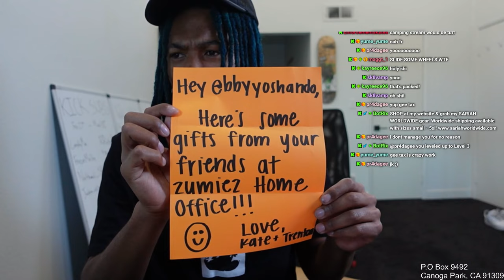ZUMIEZ SENDS BBYYOSHANDO A HUGE BOX!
LIVE streaming everyday on Kick.com/BbyYoshando 📲

KICK: @bbyyoshando

Bby Yoshando
91309